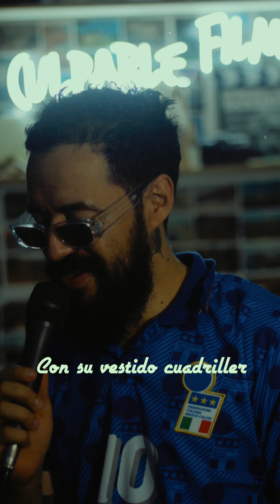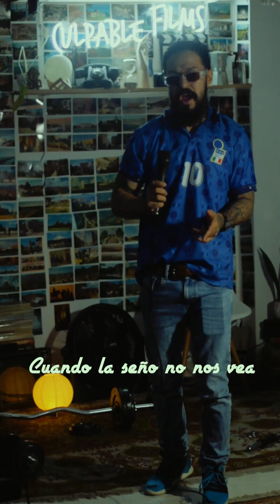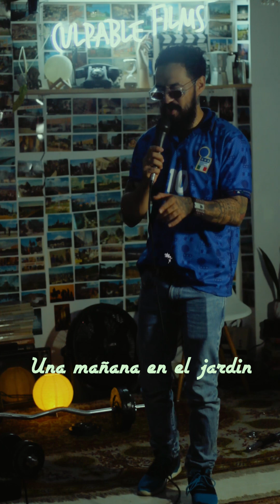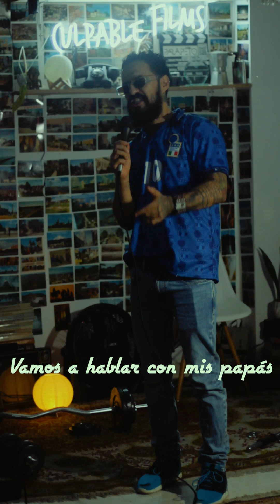🔊 Juan Manuel Buenaventura - El Oficio de Ser Mamá (Cover - Macaferri & Asociados)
📌Si Ud nunca escuchó esta joyita de canción, dese el gustito de oírla en mi versión, deme la oportunidad de mostrarle como la música que se hacía hace unas décadas era otro cuento, otra energía, otro nivel… No es que uno quiera aferrarse al pasado, lo que pasa es que este presente no ofrece mucho que digamos… Hablando de musiquita, de otras cosas mejor 🤐

🔌Si necesitas Marketing Digital, podemos ayudarte!

Una creación de:
Juan Manuel Buenaventura - Escritor, productor y director de cine colombiano.